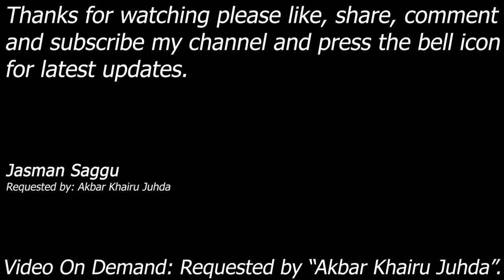WWE SmackDown! Here Comes The Pain - Victoria vs Eric Bischoff - Single Match, Akbar Khairu Juhda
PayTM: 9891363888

Victoria vs Eric Bischoff (Raw General Manager)

Requested By: Akbar Khairu Juhda